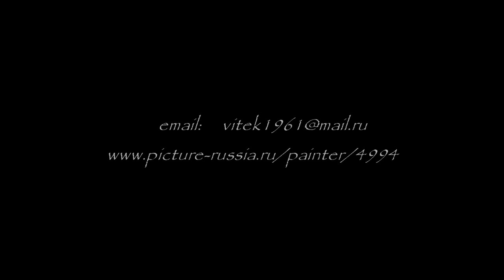"Winter's tale" Acrylic. Artist - Viktor Yushkevich.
My new winter landscape. I know that many people like it when I write it. Looking at this composition, you can feel such calmness and incredible beauty. Immediately I want to imagine myself in that place, in that village near the forest and mountains. When there is a starry sky above your head, and crunchy snow-white snow under your feet. Sometimes you look, and you wonder how beautiful trees can look, wrapped in snow. With the onset of night, everything takes on a different atmosphere, as if the world is falling asleep. But exactly at night, going out into the street, one may wonder: “why is it so light ?!”. It is because of the snow, because of its incredibly white color. I think living in such a place is a real pleasure when there is nothing but nature around. What is your dream place, where would you like to live? Write in the comments, I'll be glad to read it!
Sincerely, Victor